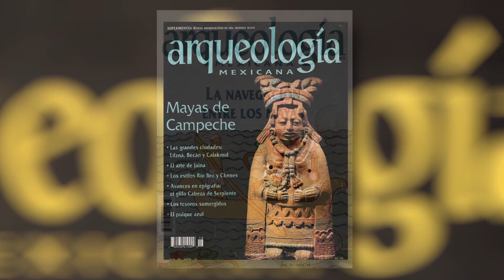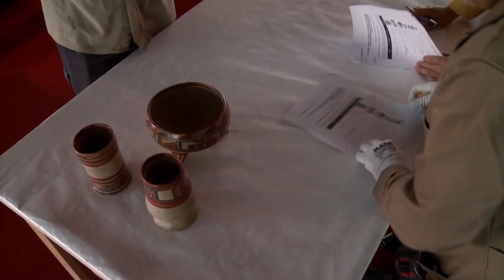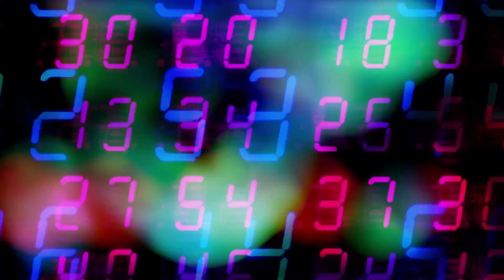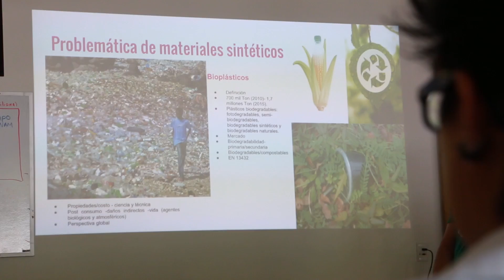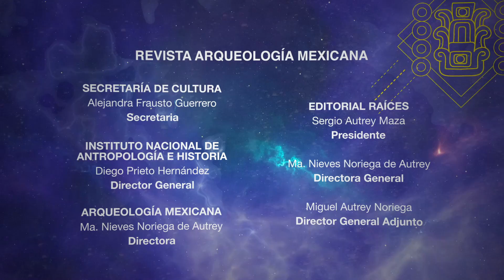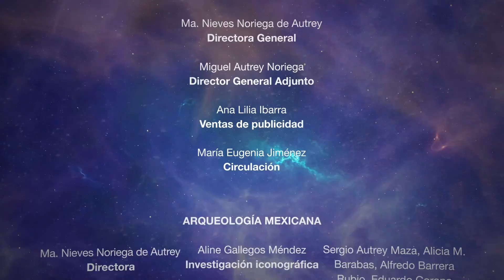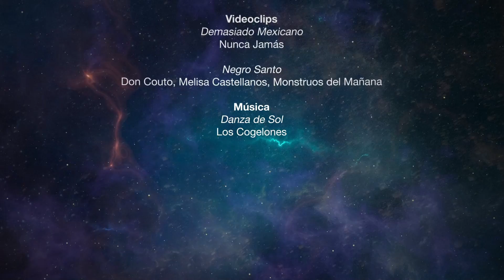El futuro de nuestras cosmovisiones. Serie Nuestras Cosmovisiones. Episodio 13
¿Hacia dónde van nuestras cosmovisiones? En el capítulo final de la serie, los expertos plantean diferentes escenarios que pudieran cambiar cómo interactuamos con nuestro entorno y cómo percibimos el cosmos; también resaltan cómo en nuestras cosmovisiones actuales pudieran estar tanto la condena como la salvación de nuestro futuro.

Una producción de TV UNAM, Editorial Raíces y el INAH